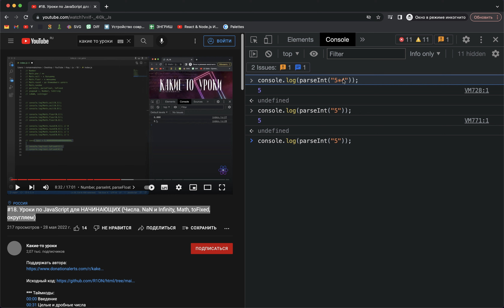Мини задача по JavaScript (функция parseInt)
Таймкоды:
00:00 Задача
00:10 Решение
01:01 Всем спасибо, всем пока

♪ Animal Friends (Prod. by Lukrembo)